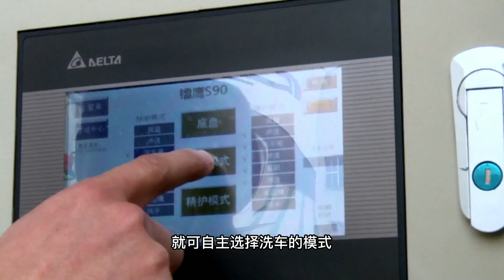洗車界的“強力花灑”？小伙發明洗車機，洗護一體28秒有效除污【發明迷】